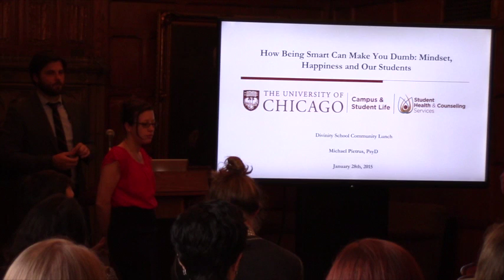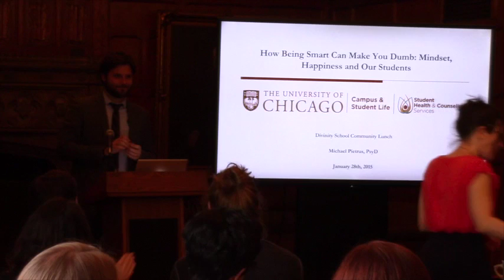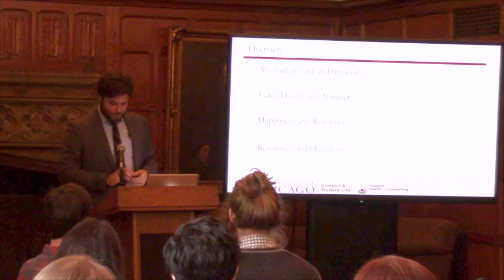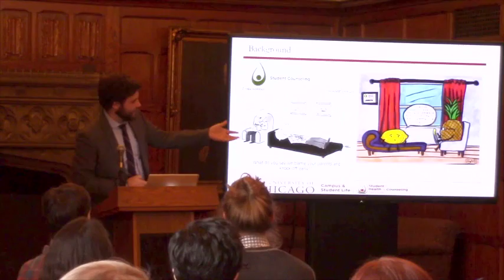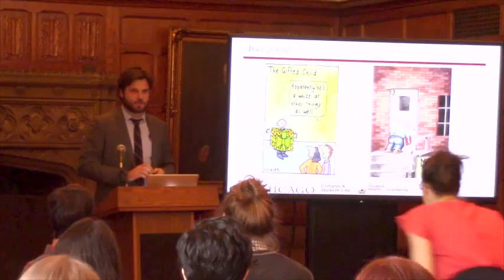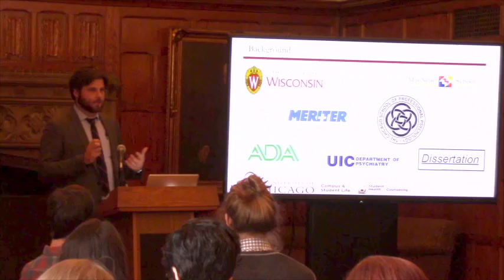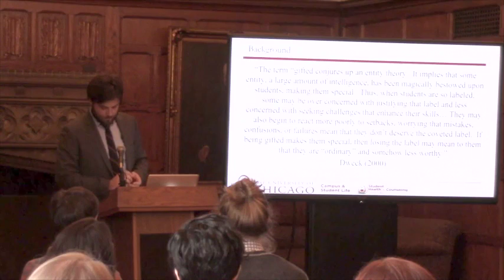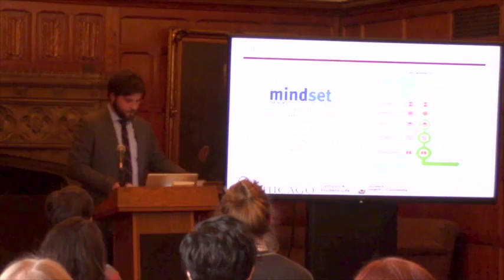Wednesday Lunch: "How Being Smart Makes You Dumb: Mindset, Happiness and Our Students"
Our guest for today is the Student Counseling Service (SCS) liaison to the Divinity School community.  Michael Pietrus, Psy.D is a licensed clinical psychologist at the University of Chicago Student Counseling Service with a primary focus in psychotherapy, assessment, and consultation.  His work is based in an existential/phenomenological model and is informed by interpersonal, constructivist and systems theory. He also coordinates the ADHD assessment protocol at SCS with additional interests in motivation, innovation, and the intersection of technology and psychology as well as social justice and multicultural issues.

Wednesday Lunch is a Divinity School tradition started many decades ago.  At noon on Wednesdays when the quarter is in session a delicious vegetarian meal is made in the Swift Hall kitchen by our student chefs and lunch crew.  Once the three-course meal has reached dessert each week there is a talk by a faculty member or student from throughout the University, a community member from the greater Chicago area, or a guest from a wider distance.  Many times these talks focus on various aspects of religion in public life and the academic study of religion, but not always.  Sometimes there are musical performances instead of a talk.  All are welcome (you do not have to be a Divinity School student or faculty or staff to come).